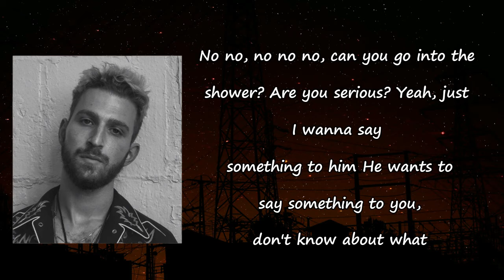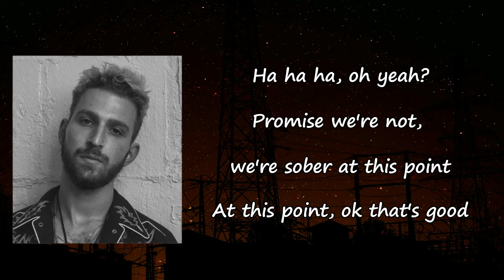Two Feet - Are You Hanging Off The Balcony Lyrics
Songs: Are You Hanging Off the balcony by Two Feet
Album: MaxMacoIsDeadRight?

Are You Hanging Off the balcony Lyrics:

Hey what's going on?
Nothin' uhh
Are you with Anthony?
Anthony is in the shower, should I put you on speaker? Yeah
No no, no no no, can you go into the shower?
Are you serious? Yeah, just I wanna say something to him
He wants to say something to you, don't know about what
Um, go ahead
Anthony can you hear me? Yeah?
I love you dude
Ha ha ha I love you too
Ok good yeah, I just wanna
Are you on the balcony right now? It's me too
No it's not, nah
Nah we're good, we just wanted to say hi to both of you guys
Alright good
We're not on drugs
Ha ha ha, oh yeah?
Promise we're not, we're sober at this point
At this point, ok that's good